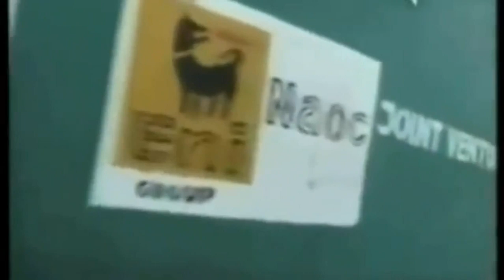Scandalo ENI e AGIP tutte le bugie e le menzogne per il profitto dei carburanti - IxR